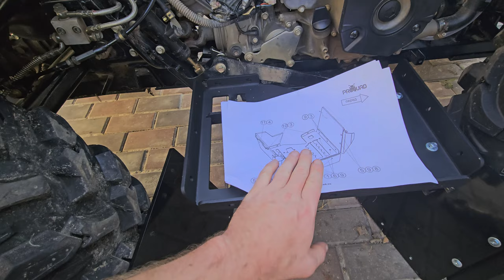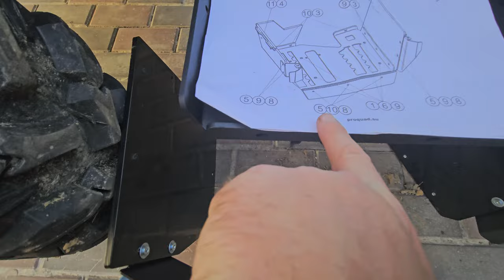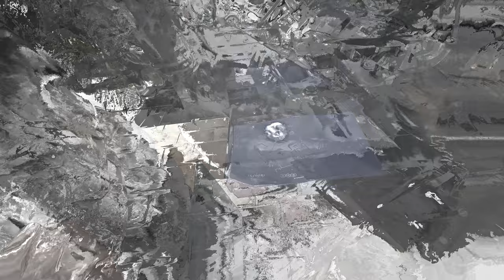Инструкция по установки подножек PROquad на квадроцикл Aodes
Многие кто покупает подножки PROQUAD сталкивается с проблемой как их быстро установить на квадроцикле . В представленном видео я покажу как сэкономить время при их установке подножек на квадроцикле и придать эстетику заменив стандартные болты на черные.
  При установке подножек ПроКвад нужно придерживаться инструкции, которая поможет при выборе крепежных элементов при монтаже.
Берегите себя👑